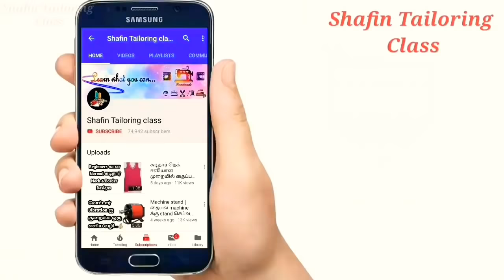6 - 8 வயது சிறுமிகளுக்கு வீட்டிலேயே தைக்கக்கூடிய சுடிதார் டிசைன்.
Music added in this video under copy right sections